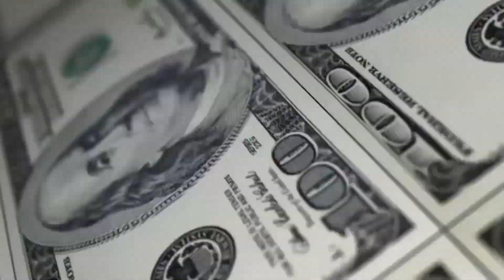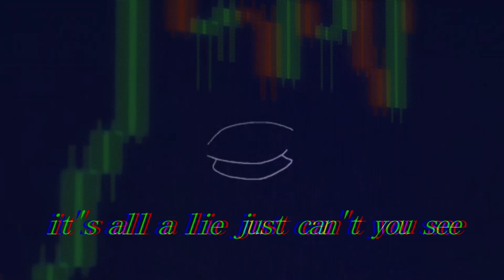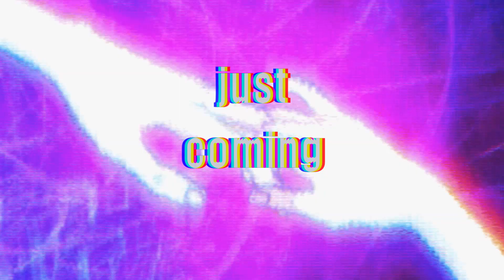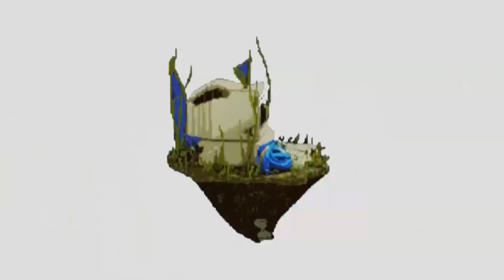Paul Melia- The Chant (Lyric Video)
Video created by CyrusScenesUK . Lyric Text created by Paul Melia
The Chant- Written, Arranged, Produced, Mixed, Played and Sung by Paul Melia